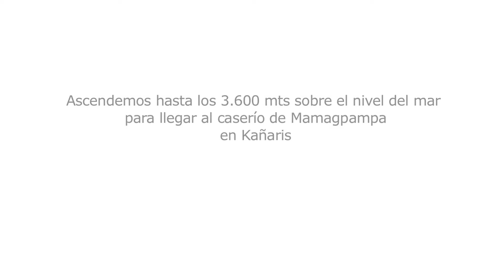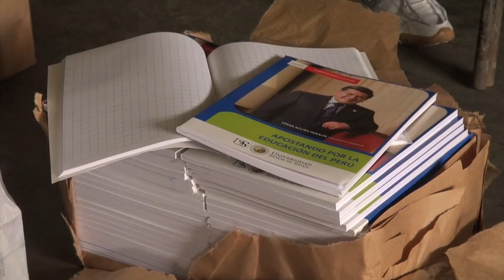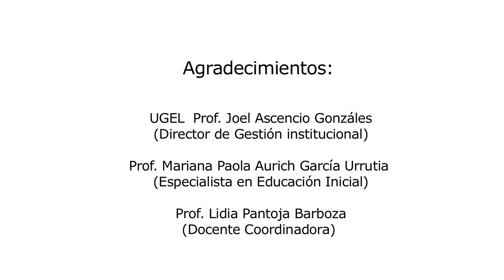Save the Children Perú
En noviembre de 2012 Save the Children Perú me contrató para documentar el trabajo que realizaban con las comunidades quechuahablantes de la sierra norte de Lambayeque en materia de educación y sanidad.
Visitamos Mamagpampa en Kañaris para entregar material escolar a los PRONOEI de 10 comunidades y conversamos con los líderes de proyecto.